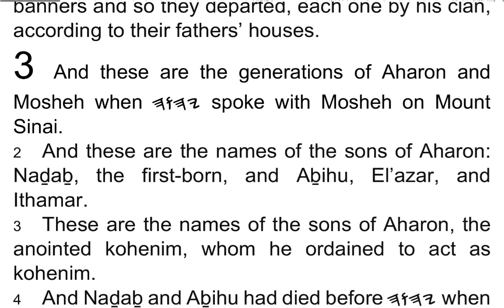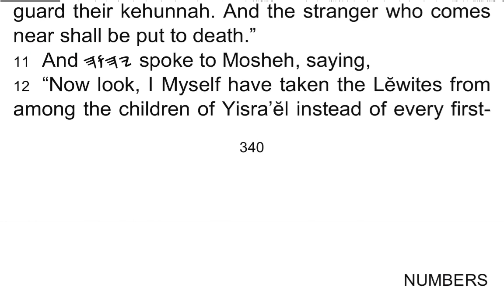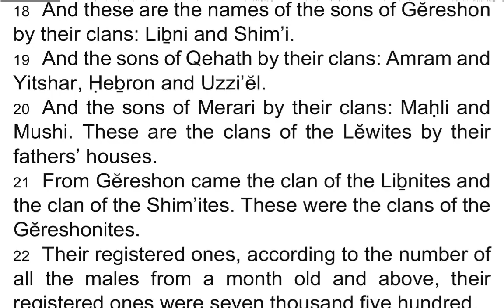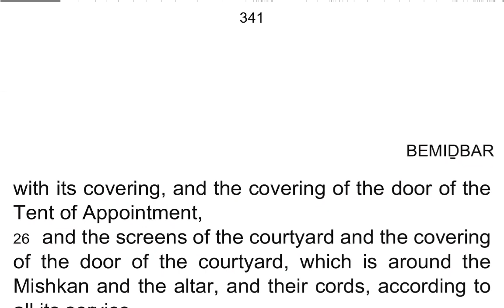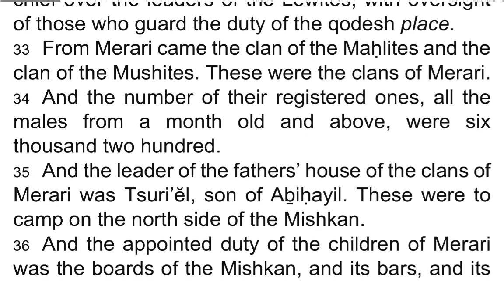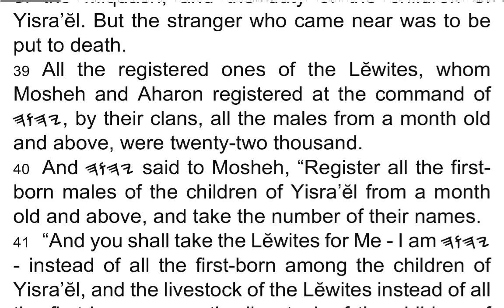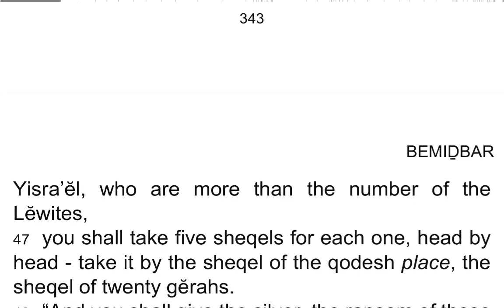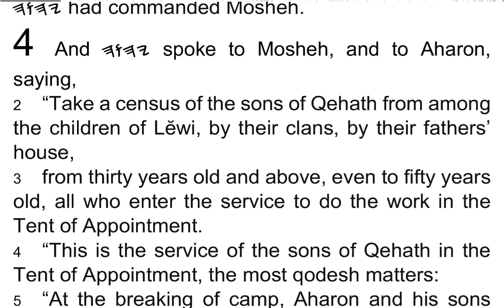BEMIḎBAR / Numbers 3 - I Read My Scriptures! ❤️ 📖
1 And these are the generations of Aharon and Mosheh when 𐤉𐤄𐤅𐤄 spoke with Mosheh on Mount Sinai.

2 And these are the names of the sons of Aharon: Naḏaḇ, the first-born, and Aḇihu, El’azar, and Ithamar.

3 These are the names of the sons of Aharon, the anointed kohenim, whom he ordained to act as kohenim.

4 And Naḏaḇ and Aḇihu had died before 𐤉𐤄𐤅𐤄 when they brought strange fire before 𐤉𐤄𐤅𐤄 in the Wilderness of Sinai. And they had no children. So El’azar and Ithamar acted as kohenim in the presence of Aharon their father.

5 And 𐤉𐤄𐤅𐤄 spoke to Mosheh, saying,

6 “Bring the tribe of Lĕwi near, and put them before Aharon the kohĕn, and they shall serve him,

7 and shall guard his duty and the duty of all the congregation before the Tent of Appointment, to do the service of the Mishkan.

8 “And they shall guard all the furnishings of the Tent of Appointment, and the duty of the children of Yisra’ĕl, to do the service of the Mishkan.

9 “And you shall give the Lĕwites to Aharon and his sons. They are the given ones, given to him from among the children of Yisra’ĕl.

10 “And appoint Aharon and his sons, and they shall guard their kehunnah. And the stranger who comes near shall be put to death.”

11 And 𐤉𐤄𐤅𐤄 spoke to Mosheh, saying,

12 “Now look, I Myself have taken the Lĕwites from among the children of Yisra’ĕl instead of every first-born who opens the womb among the children of Yisra’ĕl. And the Lĕwites shall be Mine,

13 because all the first-born are Mine. On the day that I struck all the first-born in the land of Mitsrayim, I qadosh to Myself all the first-born in Yisra’ĕl, both man and beast. They are Mine, I am 𐤉𐤄𐤅𐤄.”

14 And 𐤉𐤄𐤅𐤄 spoke to Mosheh in the Wilderness of Sinai, saying,

15 “Register the children of Lĕwi by their fathers’ houses, by their clans. Register every male from a month old and above.”

16 So Mosheh registered them according to the word of 𐤉𐤄𐤅𐤄, as he had been commanded.

17 And these were the sons of Lĕwi by their names: Gĕreshon, and Qehath, and Merari.

18 And these are the names of the sons of Gĕreshon by their clans: Liḇni and Shim’i.

19 And the sons of Qehath by their clans: Amram and Yitshar, Ḥeḇron and Uzzi’ĕl.

20 And the sons of Merari by their clans: Maḥli and Mushi. These are the clans of the Lĕwites by their fathers’ houses.

21 From Gĕreshon came the clan of the Liḇnites and the clan of the Shim’ites. These were the clans of the Gĕreshonites.

22 Their registered ones, according to the number of all the males from a month old and above, their registered ones were seven thousand five hundred.

23 The clans of the Gĕreshonites were to camp westward, behind the Mishkan,

24 and the leader of the fathers’ house of the Gĕreshonites: Elyasaph, son of La’ĕl.

25 And the duty of the children of Gĕreshon in the Tent of Appointment was the Mishkan, and the Tent with its covering, and the covering of the door of the Tent of Appointment,

26 and the screens of the courtyard and the covering of the door of the courtyard, which is around the Mishkan and the altar, and their cords, according to all its service.

27 And from Qehath came the clan of the Amramites, and the clan of the Yitsharites, and the clan of the Ḥeḇronites, and the clan of the Uzzi’ĕlites. These were the clans of the Qehathites.

28 In number, all the males, from a month old and above, were eight thousand six hundred, guarding the duty of the qodesh place.

29 The clans of the children of Qehath were to camp on the south side of the Mishkan.

30 And the leader of the fathers’ house of the clans of the Qehathites was Elitsaphan, son of Uzzi’ĕl.

31 And their duty was the ark, and the table, and the lampstand, and the altars, and the utensils of the qodesh place used in the service, and the covering, and all its service.

32 And El’azar, son of Aharon the kohĕn, was to be chief over the leaders of the Lĕwites, with oversight of those who guard the duty of the qodesh place.

33 From Merari came the clan of the Maḥlites and the clan of the Mushites. These were the clans of Merari.

34 And the number of their registered ones, all the males from a month old and above, were six thousand two hundred.

35 And the leader of the fathers’ house of the clans of Merari was Tsuri’ĕl, son of Aḇḥayil. These were to camp on the north side of the Mishkan.

36 And the appointed duty of the children of Merari was the boards of the Mishkan, and its bars, and its columns, and its sockets, and its utensils, and all its service,

37 and the columns of the courtyard all around, with their sockets, and their pegs, and their cords.

38 And those who were to camp before the Mishkan on the east, before the Tent of Appointment, were Mosheh and Aharon, and his sons, guarding the duty of the Miqdash, and the duty of the children of Yisra’ĕl. But the stranger who came near was to be put to death.